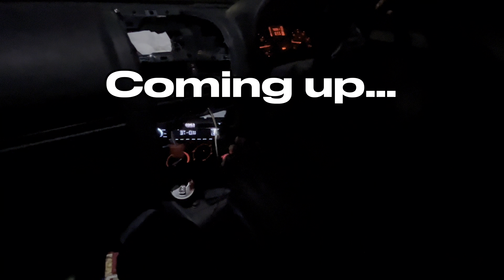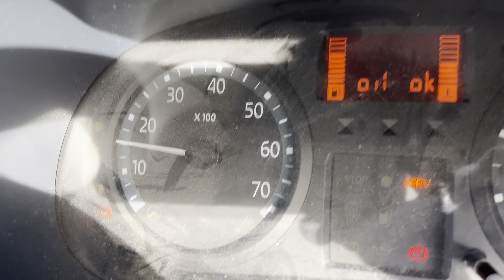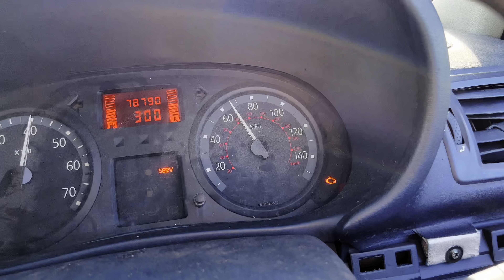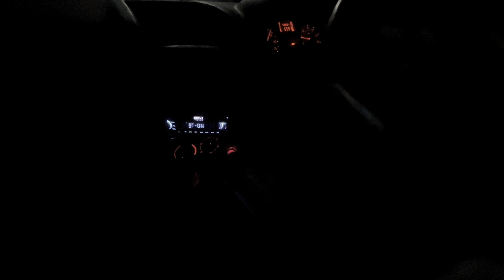THE CLIO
Road testing a Mk2 Clio